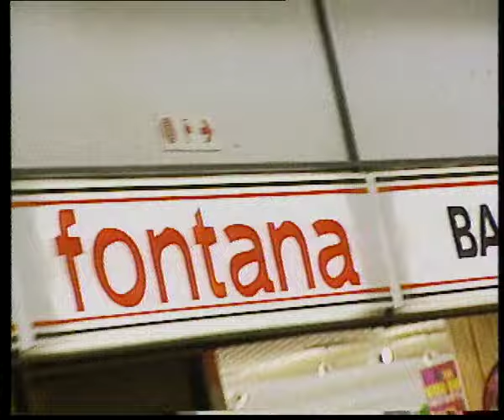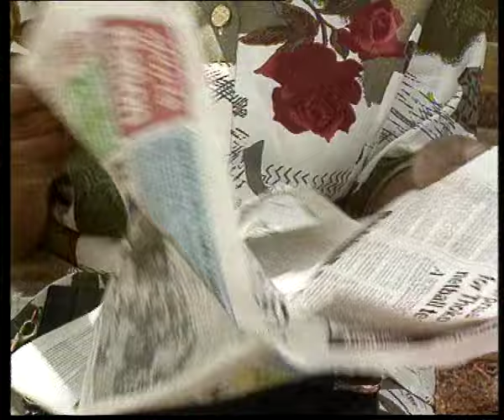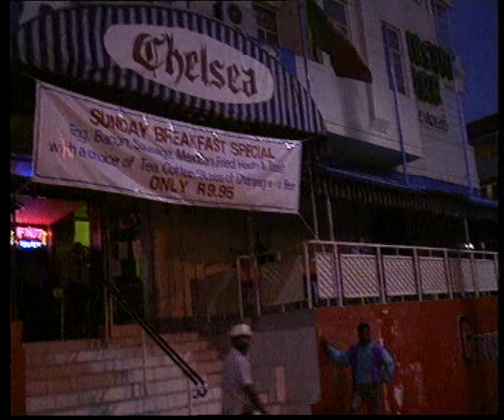Johannes Kerkorrel - Hillbrow (Official Music Video)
This is the official music video for Hillbrow by Johness Kerkorrel. The song is from the album titled Eet Kreef, which was released in 1989.

Listen to Johannes Kerkorrel:
Amazon Music

Lyrics:
Ou man sit by die straatkafees
En kyk al die mense loop heen-en-weer
Boemelaars raas by die Wimpy Bar
En Fontana is oop tot laat in die aand
Kaalvoet kinders in die straat, wys parkeerplek aan
En hou dan die hand, en hou dan die hand
En hou oop die hand, ja

En gee, gee, gee. Gee, gee, gee
Jou sente, jou drome, jou klere vol gate
Gee jou hart vir Hillbrow
Ja, gee jou hart vir Hillbrow

In Quartz Straat hoor ek n meisie my roep
Daars n Hare Krishna wat vra wat ek soek
En ken ek vir Jesus? Vra n man op die stoep
Tussen Hillbrow records en Estoril Books

En dis lank na twaalfuur
En die Hillbrow toring stuur
Sy seine in die nag, sy sein in die nag
Sy sein vir die junkies wat wag, o

Jou sente, jou drome, jou toekoms vol gate

En die ligte gaan aan in die Chelsea Hotel
En stemme en musiek klink in elke woonstel
Ons sit in die son, drink wyn
Ons survive met 'n helse lot pyn in hierdie land, ja
Kom ons drink op die een wat sy drome oorleef
Op die een wat kry wat hy vra, ja

Komaan, gee jou hart vir Hillbrow